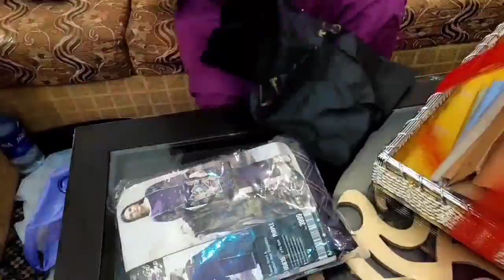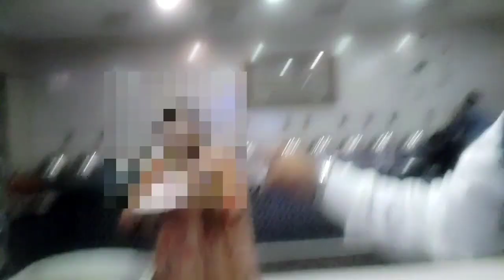Din Shagna daa!! || I said yes!! 💍💍 || Pakistani Engagement vlog || Giveaway winner announcement